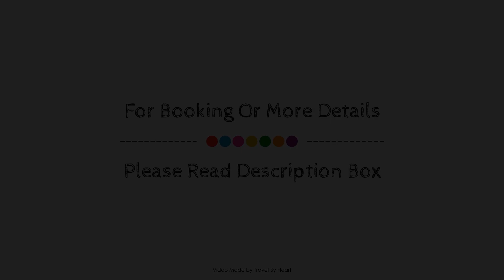Hotel Bahia del Sol, Majorca, Spain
Searching For
1. Hotel Bahia del Sol - Majorca
2. Hotel Bahia del Sol - Majorca Virtual Tour
3. Hotel Bahia del Sol - Majorca Rooms
4. Hotel Bahia del Sol - Majorca Amenities
5. Hotel Bahia del Sol - Majorca Videos
6. Hotel Bahia del Sol - Majorca Offers
7. Hotel Bahia del Sol - Majorca Deals
Audio Credit:
Track Title: Reasons To Hope
Artist: Reed Mathis